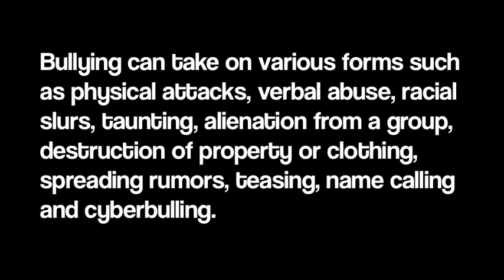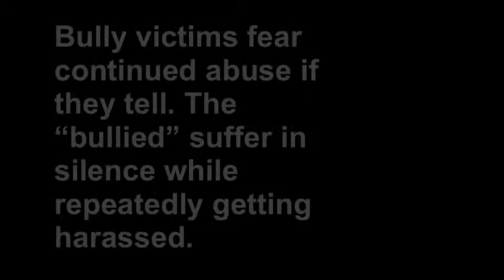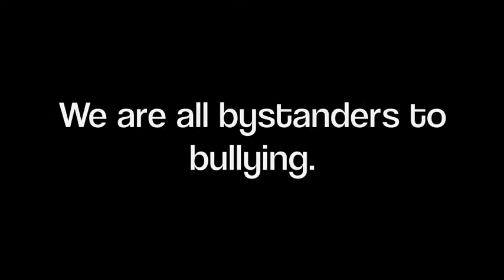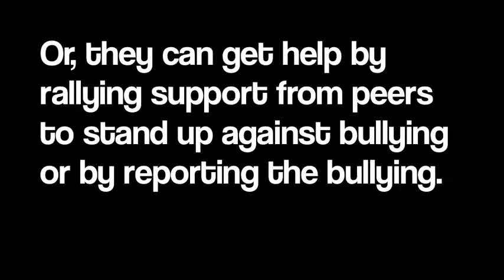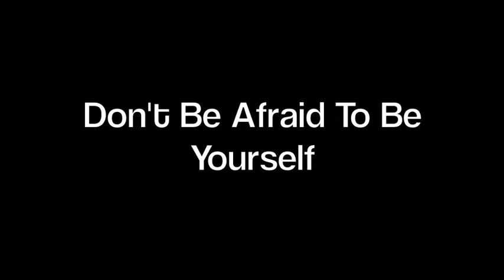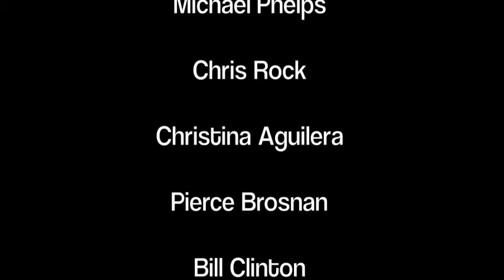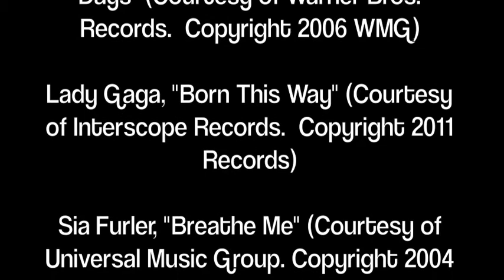Anti-Bullying PSA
This is just something I made in high school emphasizing the prominence of bullying and the importance of finding a solution to it.